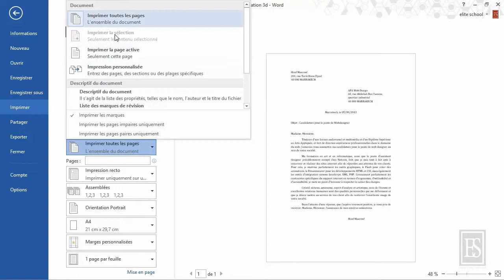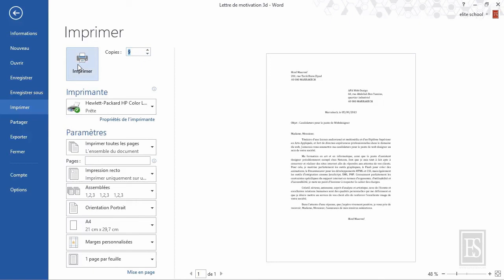Microsoft Word 2013 6.7. Imprimer.